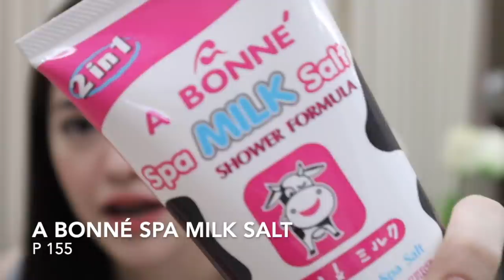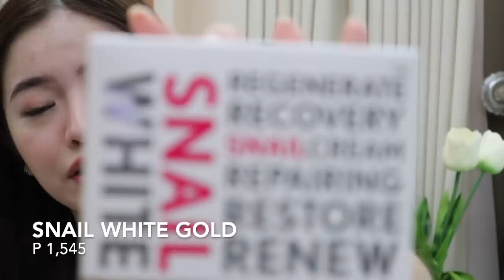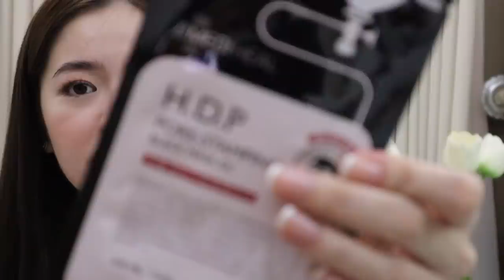WATSONS HAUL ( Bath Essentials )⎜Tin Aguilar